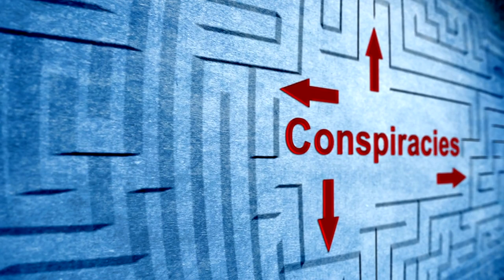Cults in the Catacombs of Paris: A Labyrinth of History and Mystery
Beneath the City of Lights lies a world of darkness - the ancient catacombs of Paris. For centuries, chilling rumors have circulated about secretive cults carrying out bizarre rituals in this subterranean labyrinth. Are these stories fact or fiction?

Join us as we delve into the shadowy history of Paris' cataphile culture and explore accounts of cult activity throughout the ages. We'll look at allegations of apocalyptic ceremonies, black masses, orgies and more among the bones of 6 million deceased souls.

From revolutionaries and resistance fighters to rebellious youth groups and Satanists, many communities have made the catacombs their covert headquarters over time. But do notorious secret societies like the Illuminati and Freemasons really gather in the tunnels, as conspiracy theorists claim?

As we traverse the miles of creepy quarry tunnels, we'll also examine reports of ghosts, paranormal occurrences and modern cataphile practices. Just how much truth is there to the unsettling legends surrounding the Paris Catacombs? Descend into the darkness with me and decide for yourself.